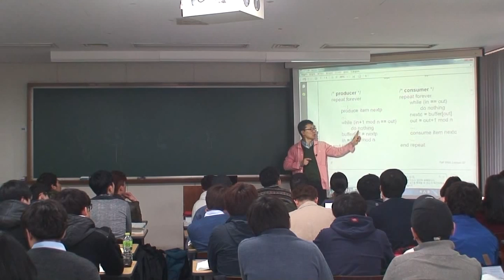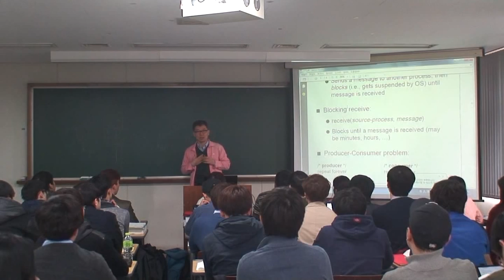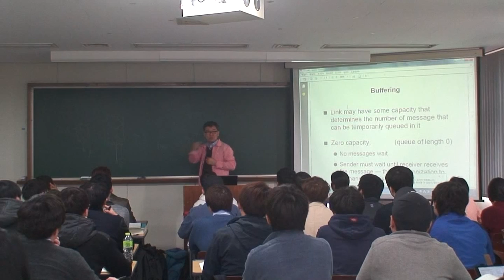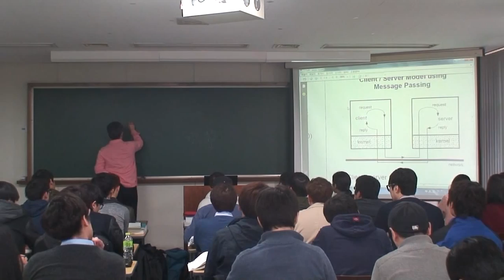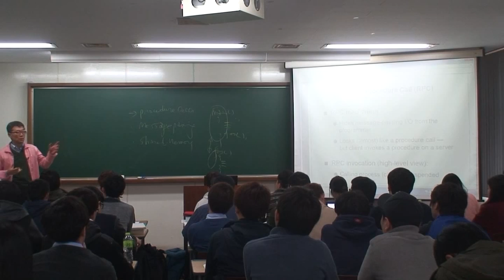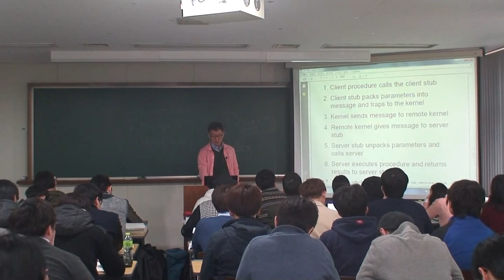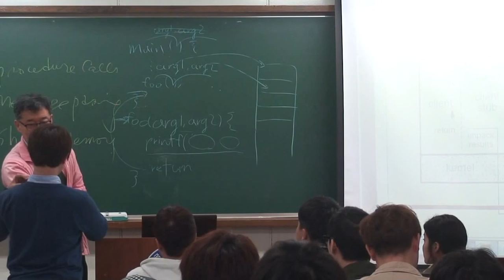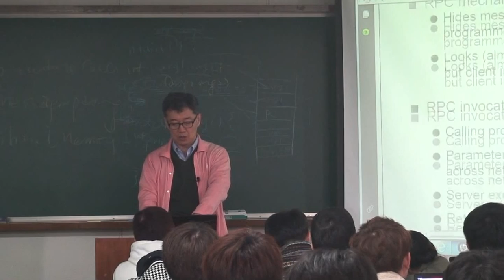OS_2014_03_27